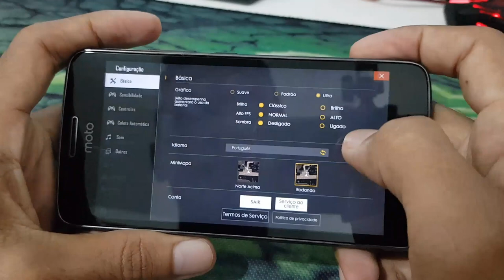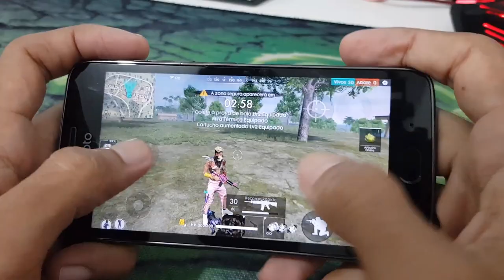Moto G5 Free Fire Ultra atualizado